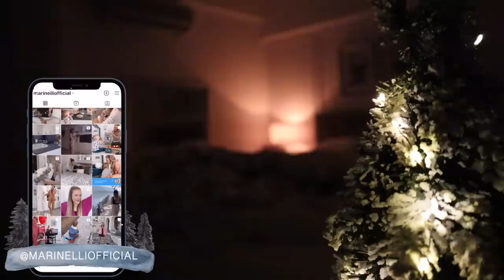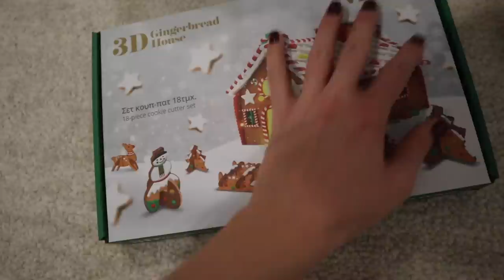Vlogmas Day 15: Καλά πήγε αυτό & δεν το περίμενα | Marinelli